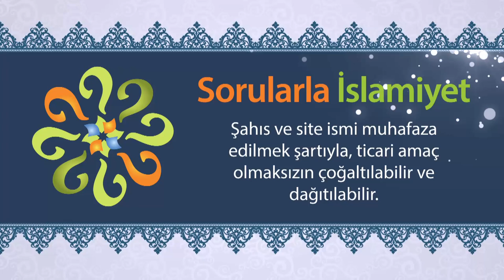İçki içenin "kırk gün ibadeti kabul olmaz" deniyor, bu doğru mudur?